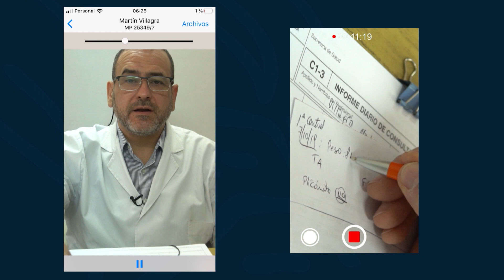Mirá el trailer de Proyecto Czekalinski, por La Voz y los SRT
El estreno del primer capítulo será el lunes 11 de Noviembre, desde las 22, por Canal U. Tres días después, el jueves 14 de Noviembre, a las 22:30, por Canal 10.